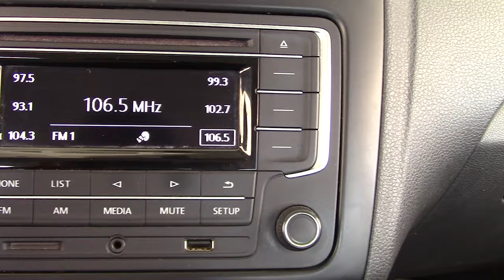Volkswagen / Vento / 4156